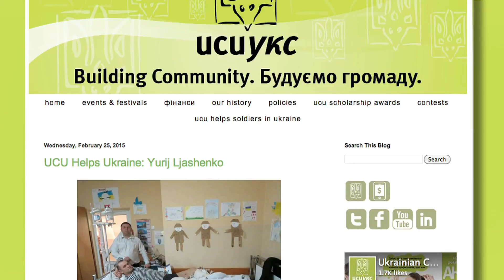Kontakt TV: June 11th, 2016 (Part 7/8 #2441)